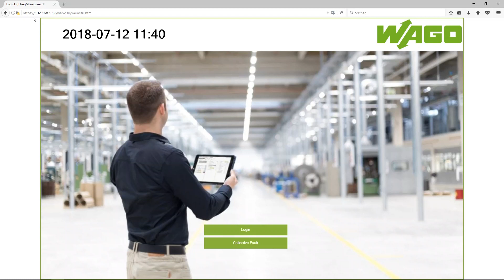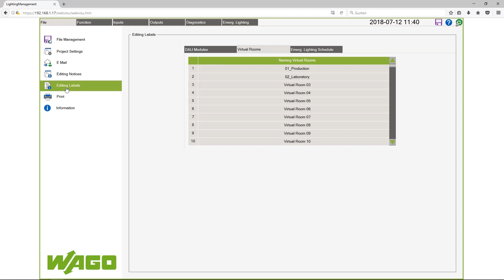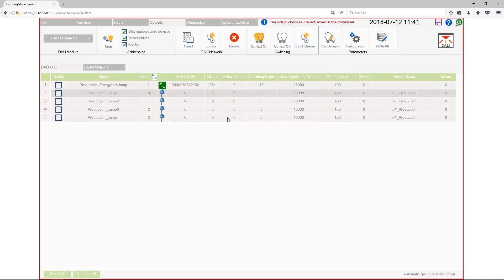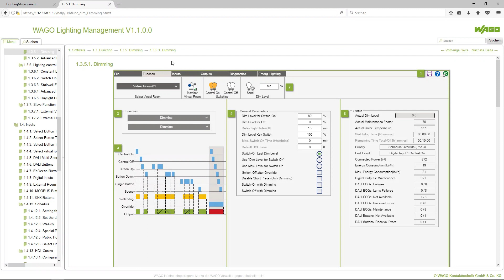#1 WAGO Lighting Management V1 | Basics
In this introduction, we look at the configuration interface of WAGO Lighting Management and see the basic functionalities.

For further questions we can be reached by e-mail at . We are looking forward to feedback in the comment section.